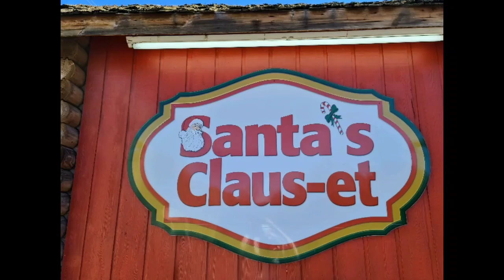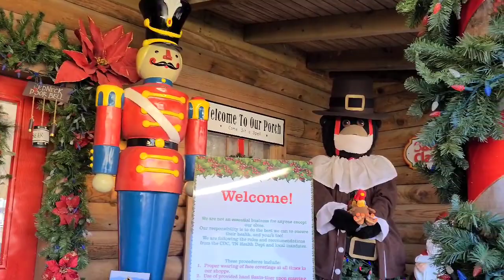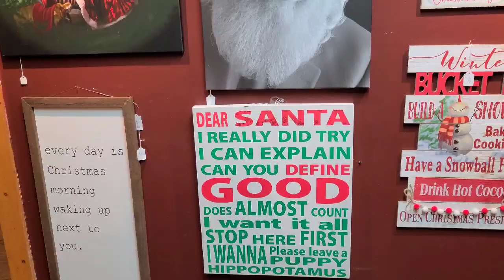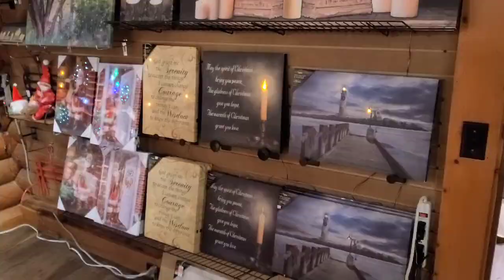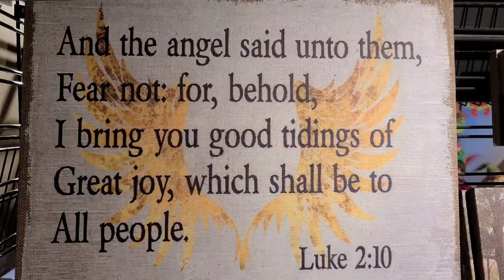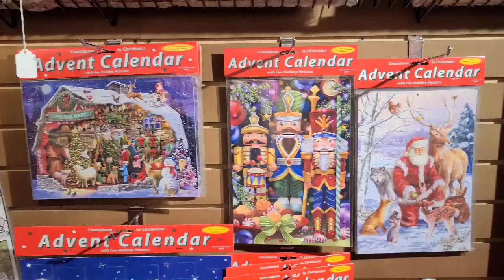Santa's Claus-et Gatlinburg Tn Christmas Store Walkthrough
Tour of the Santa's Claus-et in Gatlinburg TN